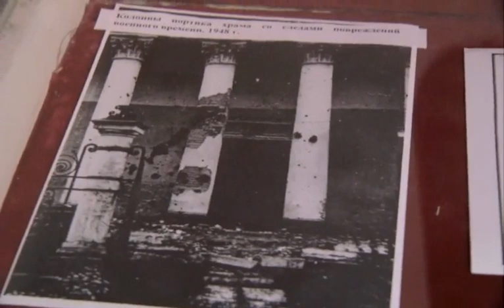Sacerdotes en Rusia 2/2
¿Existe persecución a los católicos? ¿Tienen miedo los fieles de confesar su fe católica?

Actualmente, no se puede hablar de persecución. Cada vez se va alcanzando una mayor normalidad, aunque esto depende también de las zonas. Por ejemplo, en San Petersburgo, zona donde siempre ha habido mayor presencia católica (alrededor de un 6 o 7% antes de la revolución del 17), ya nos han devuelto casi todos los templos y el ambiente es menos tenso, y a veces incluso favorable. Actualmente, hay 7 parroquias católicas. En Moscú, sin embargo, continúan las prohibiciones para abrir templos, y sólo existen dos iglesias. También se celebra en las capillas de algunas embajadas o consulados, y ahora se ha abierto un tercer templo acondicionando una discoteca. Pero no hay manera de conseguir permisos normales de construcción. Hasta hace un par de años, de vez en cuando, aparecía la policía pidiendo documentación durante sesiones de catequesis o reuniones de este estilo. Todo esto hace que bastante gente tenga miedo de confesar su fe. Por ejemplo, cuando registramos la parroquia de Komi, necesitábamos varias firmas de parroquianos. Una de las mujeres que firmó no durmió en toda la noche por temor a lo que la pudiese ocurrir.

¿Cuál es hoy la situación de Rusia?

La situación actual de Rusia es la de un país que busca su identidad y no le resulta fácil encontrarla. Por eso, a pesar de la evidente mejora económica, hay mucha gente que lo pasa mal. El comunismo ha dejado una herencia gris, un país sin alegría, unos modos metálicos y anónimos, típicamente soviéticos, antítesis de la exhuberancia vital rusa, que todavía hoy perduran y hacen que la existencia de la gente sea en general enormemente difícil. Luego, cada zona tiene sus características más peculiares; por ejemplo, en Moscú hay más dinero, pero también la herencia soviética es más pesada; San Petersburgo es la capital cultural, más abierta a Europa; las zonas rurales son más pobres, pero son encantadoras...

¿Cómo viven los católicos allí el ser una minoría?

Los católicos rusos viven el hecho de ser una minoría de modos diferentes. Hay que partir de la base de que no es tan fácil olvidar tantas décadas de persecución, y todavía el miedo tiende a reaparecer incluso inconscientemente. Por eso algunos prefieren cerrarse en grupos nacionales, donde se encuentran más cobijados y a su gusto. Otros, por el contrario, procuran reconstruir (la Iglesia católica en Rusia antes de la Revolución estaba mucho más extendida que en nuestros días) una iglesia que sea al mismo tiempo muy católica y muy rusa.

¿En qué estado se encuentra la familia en Rusia?

La familia en Rusia está destrozada, y se puede decir que, por eso, el país es poco feliz. Resulta difícil encontrar familias normales, de uno con una para siempre y con sus hijos. Ahora en España están haciendo experimentos con la familia que pueden parecer inofensivos y liberales. Pero cuando uno se encuentra con el resultado de 70 años de ateísmo, y palpa cómo la disgregación familiar produce una vida realmente amarga, llena de alcoholismo, de problemas psicológicos de todo tipo y de continua tensión, se le quitan las ganas de jugar con algo tan valioso y tan importante para el ser humano, como es su familia, el lugar donde la personalidad se desarrolla con equilibrio, porque el individuo se siente amado.

¿Durante todos estos años, cómo ha sido la transmisión de la fe entre los católicos rusos?

Por lo que se refiere a los años del comunismo, se puede contestar lo siguiente: sin sacerdotes, sin libros, sin libertad, exterminados, perseguidos, han hecho lo que han podido. Por ejemplo, en Syktybkar (Komi) una abuela bautizaba y casaba a la gente en una habitación de su casa convertida en capilla, y también acudía a los entierros. Los domingos ponía en su casa un casette grabado con el texto de la misa, y todos lo escuchaban. Ahora, sin embargo, a pesar de que vamos nosotros, continúa haciendo lo mismo. El heroísmo y la falta de formación se dan la mano de maneras que resultan, al final, enternecedoras.